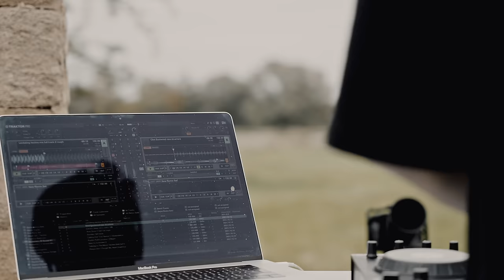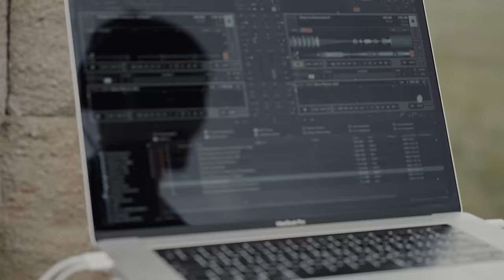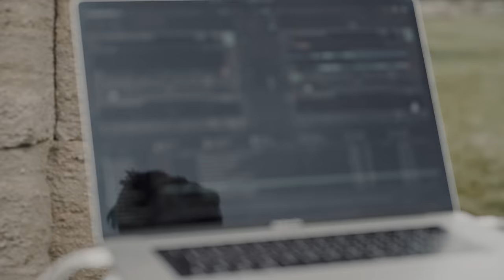Aaron Hibell - Monastery of Sound Mixtape, Vol 1 [full DJ set]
The 'Monastery of Sound' volume 1 really encapsulates pure creative freedom for me. I produce, mix, and master all of my own tracks so this video is the culmination of hundreds of hours of work, spent alone in my living room, on the train and at the monastery. With this first volume I blended orchestral productions with progressive trance, techno and breakbeat. The track-listing contains several originals and edits for some of my favourite artists such as FOALS, Rüfüs Du Sol and London Grammar.

This set felt like the perfect way to close volume 1. I had no budget to film a video but me and my friend Janis wanted to make something creative to share with you. I'm going to continue the Monastery of Sound mixtape series probably for the rest of my career, and I just hope you all can find something you're inspired by. 🔔🏛

Tracklist:
1. intro (Aaron Hibell)
2. levitating (Aaron Hibell edit)
3. clint eastwood (Aaron Hibell)
4. cut too deep (Aaron Hibell edit)
5. how does it feel (Aaron Hibell edit)
6. ID (Aaron Hibell)
7. calling out your name (Aaron Hibell edit)
8. pushin pullin (Aaron Hibell edit)
9. deja vu (Aaron Hibell edit)
10. talking to the moon (Aaron Hibell)
11. please don't forget my heart (Aaron Hibell edit)